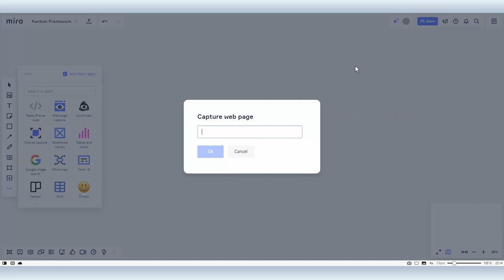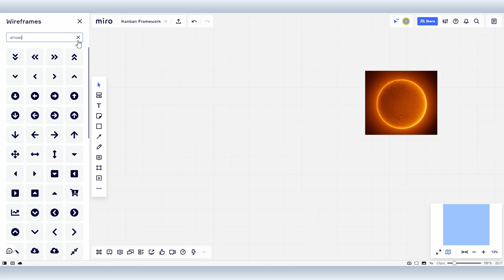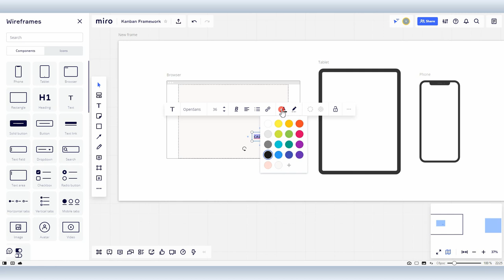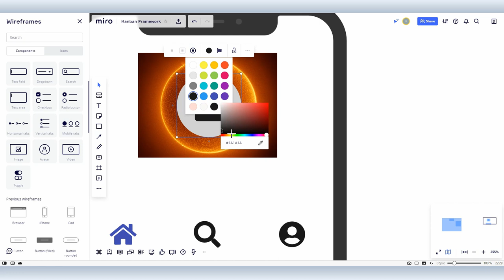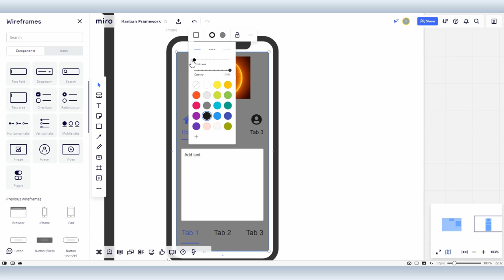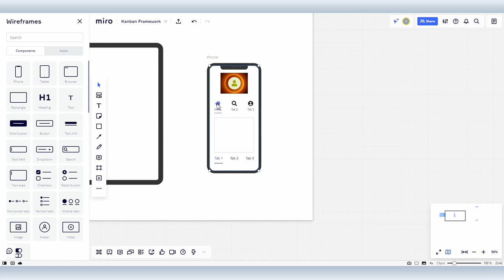Miro #2: обзор инструментов на примере Wireframes library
В  Miro сложно выбрать тему для скринкаста, как и сложно дать ей какое-то точное определение.

Сегодня речь пойдет о работе с инструментами на примере Wireframes library — библиотеки каркасов. С помощью  Wireframes library можно создавать прототипы сайтов, в ней есть все для профессиональной работы, но при этом это лишь один из инструментов Miro, в придачу к которому вы получаете весь функционал онлайн-флипчарта Miro, и при том абсолютно бесплатно.